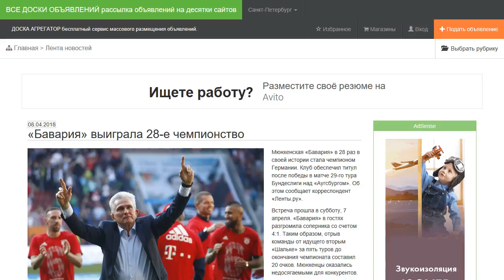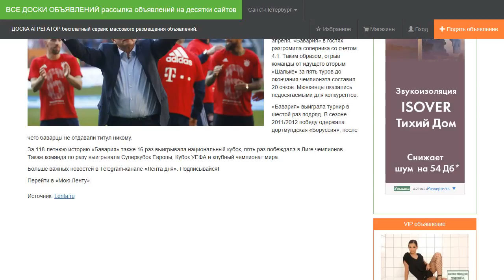«Бавария» выиграла 28-е чемпионство.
Мюнхенская «Бавария» в 28 раз в своей истории стала чемпионом Германии. Клуб обеспечил титул после победы в матче 29-го тура Бундеслиги над «Аугсбургом». Об этом сообщает корреспондент «Ленты.ру».

Встреча прошла в субботу, 7 апреля. «Бавария» в гостях разгромила соперника со счетом 4:1. Таким образом, отрыв команды от идущего вторым «Шальке» за пять туров до окончания чемпионата составил 20 очков. Мюнхенцы оказались недосягаемыми для конкурентов.

«Бавария» выиграла турнир в шестой раз подряд. В сезоне-2011/2012 победу одержала дортмундская «Боруссия», после чего баварцы не отдавали титул никому.

За 118-летнюю историю «Бавария» также 16 раз выигрывала национальный кубок, пять раз побеждала в Лиге чемпионов. Также команда по разу выигрывала Суперкубок Европы, Кубок УЕФА и клубный чемпионат мира.